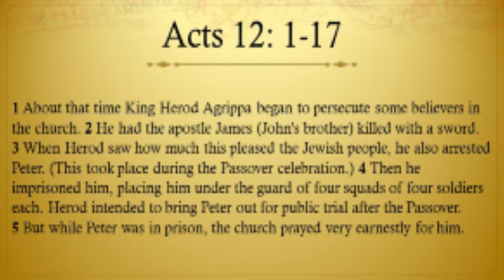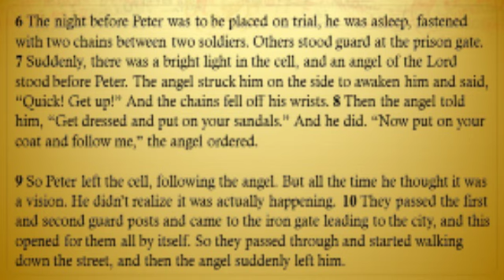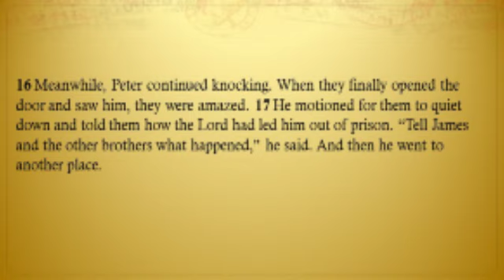Unexpected Answers to Prayer Among Us